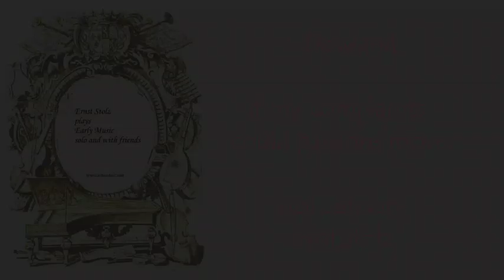John Dowland: Captain Digorie Piper's Galliard." or "if my complaints could passions move"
From The First Book of Ay res (1597)

ernst stolz viols